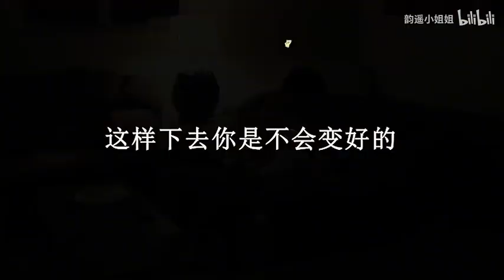空想永远比不了行动